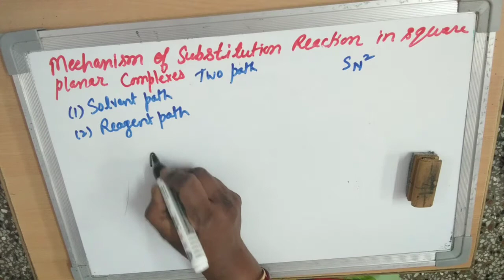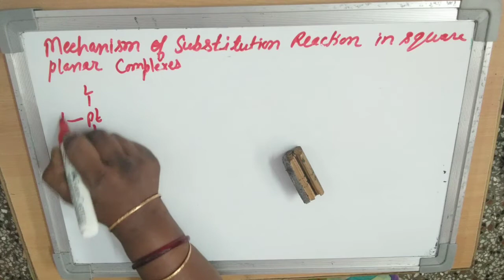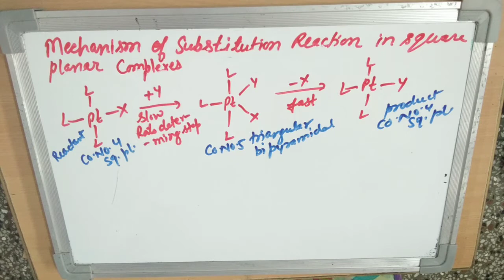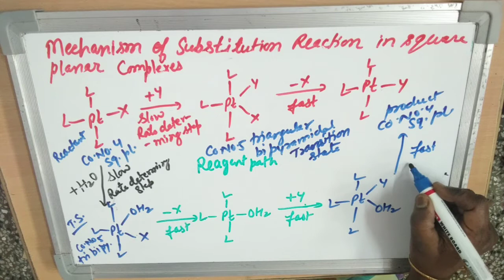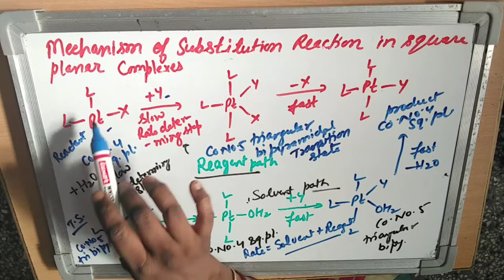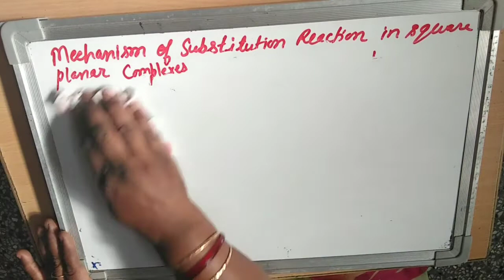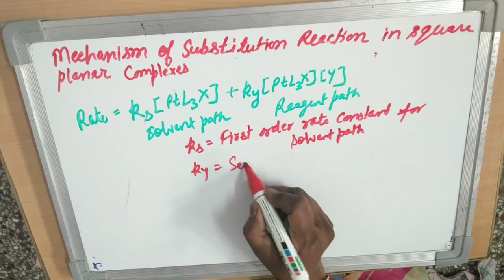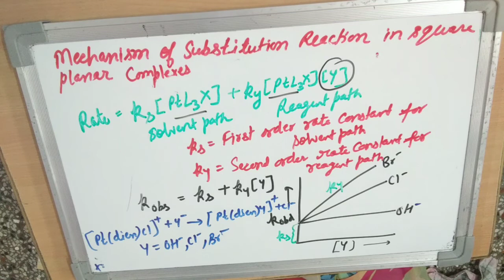Solvent and reagent path mechanism for square planar complexes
Dr.Anita Kothari